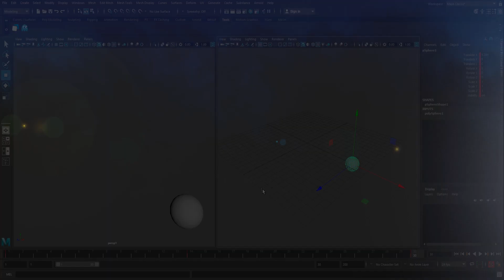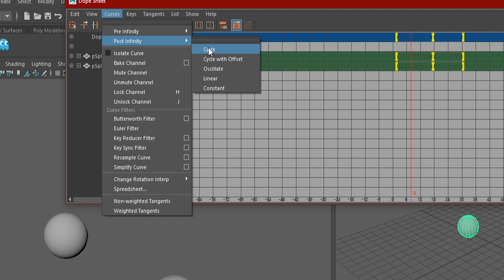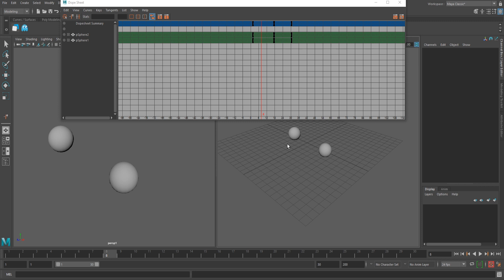HOW TO USE MAYA'S DOPE SHEET - Maya Tutorial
•SOCIAL LINKS•

Welcome to Maya!

Maya is a beautiful (and frustrating) world where you can literally do anything you put your mind to. Today, I will teach you how to read the dope sheet, and use it's basic tools.

--*I do not give private lessons*--

My name is Skitty, and I want to help you (and get your feedback!) in 3D animation. Currently, I have 5 years of experience working in children's animated TV shows such as Inspector Gadget, Little People, and Jim Henson's Doozers.